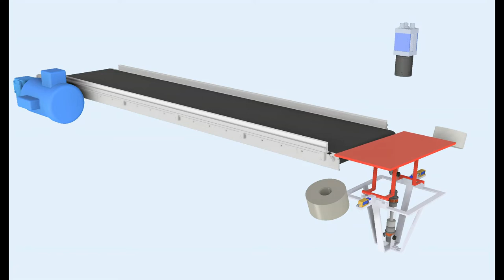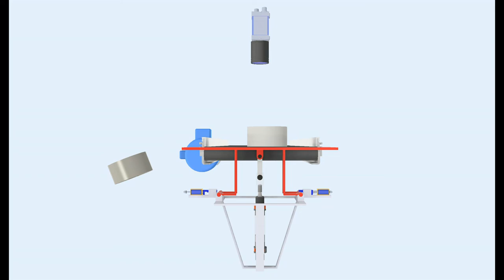Intelligent pneumatic sorting system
Use of industrial chamber for shape recognition.
Sorting by folding table on 2 sides moved by pneumatic cylinder and solenoid blocking system.